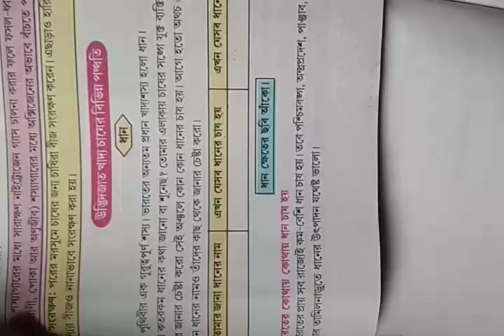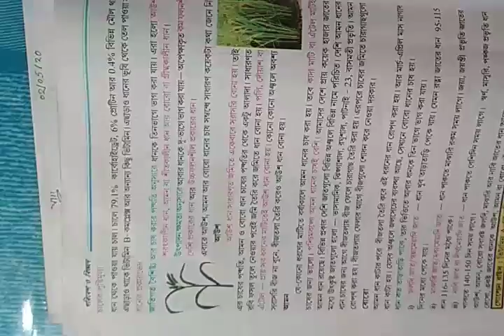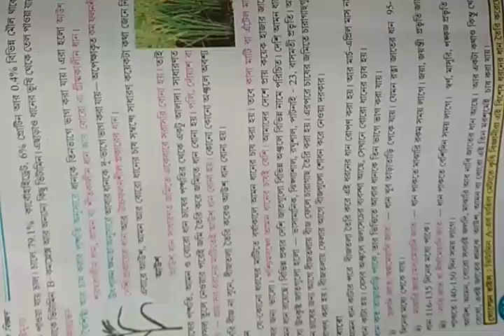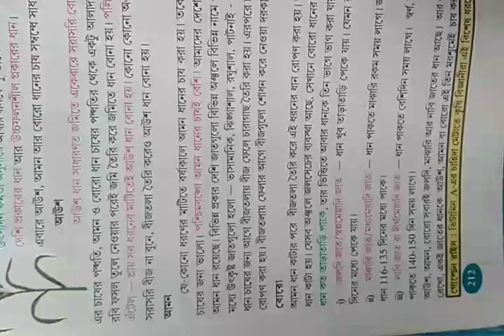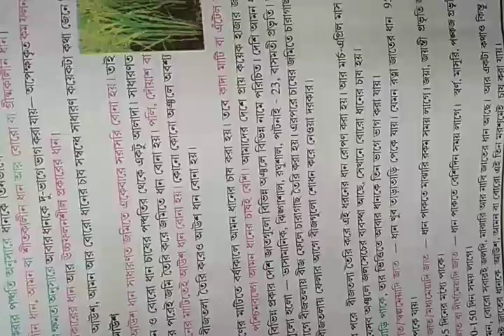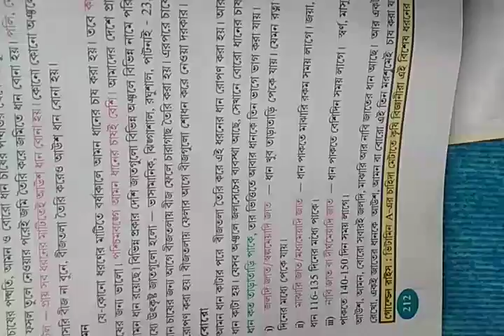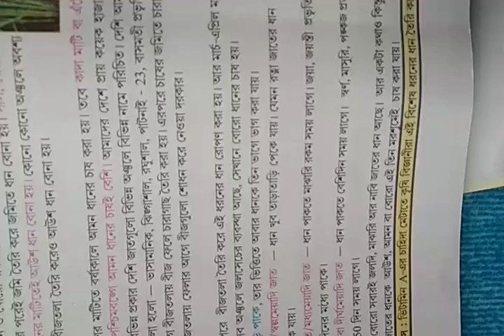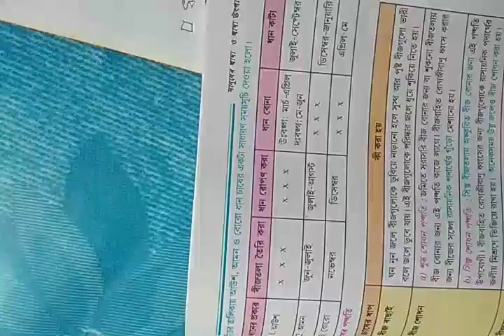General information about paddy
General science of class 8